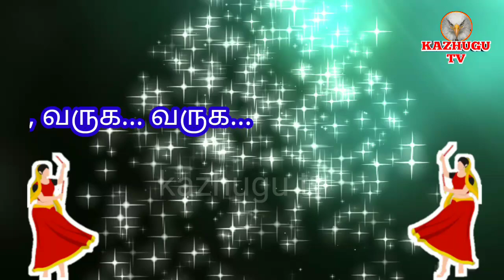நங்கநல்லூர்,BM. மருத்துவமனை சார்பில் நடைபெற்ற நவராத்திரி கொலு திருவிழா..